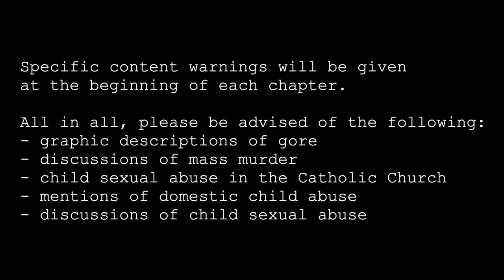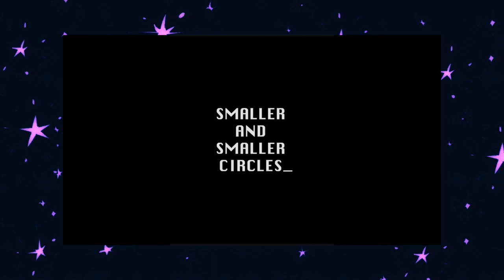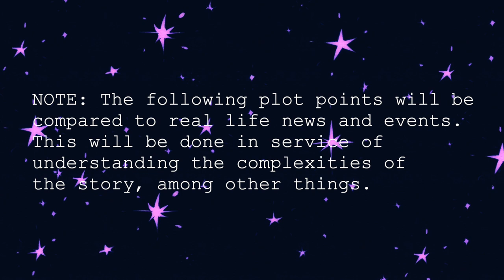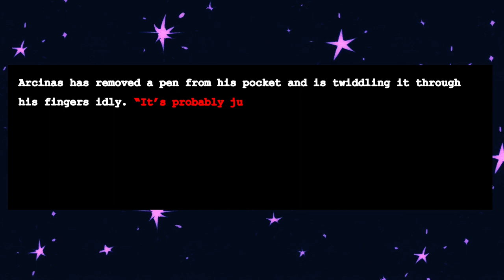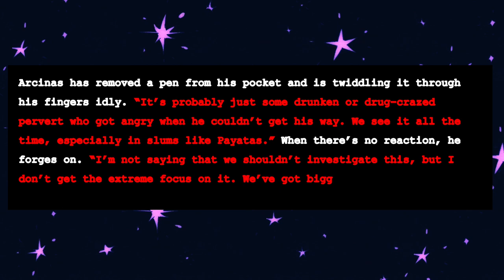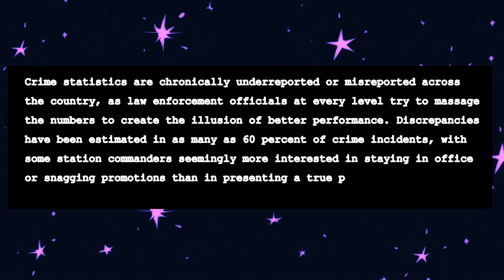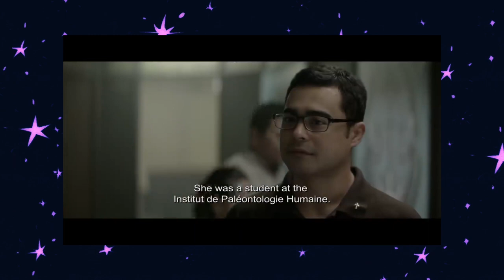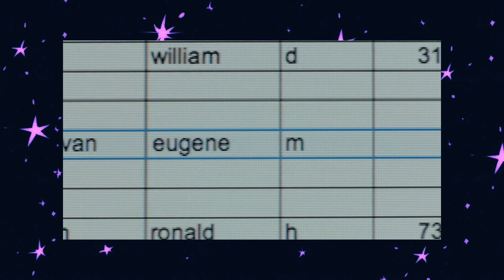Timeliness in Smaller and Smaller Circles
Heed the warnings!

0:00 Intro
3:45 The summary
4:39 The bureaucracy
9:56 The Catholic Church
14:40 The case
17:29 Final thoughts